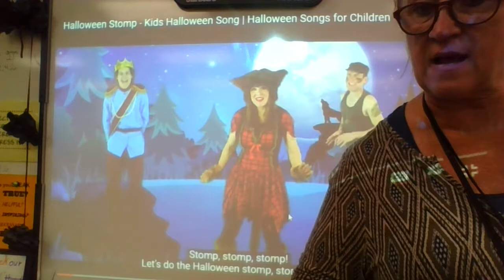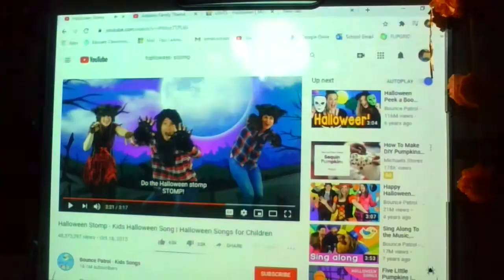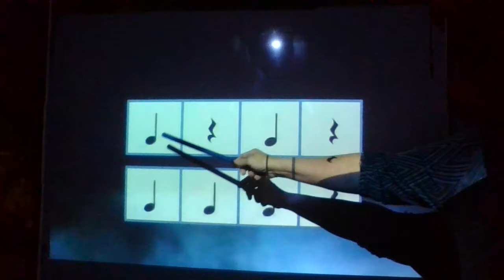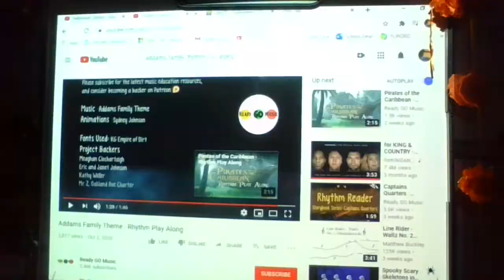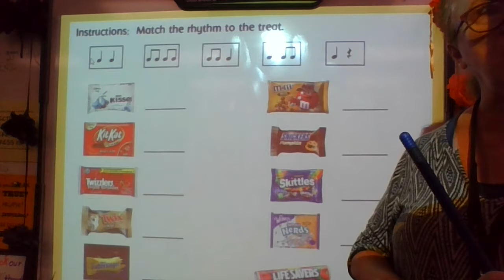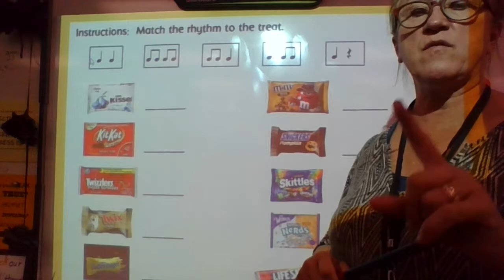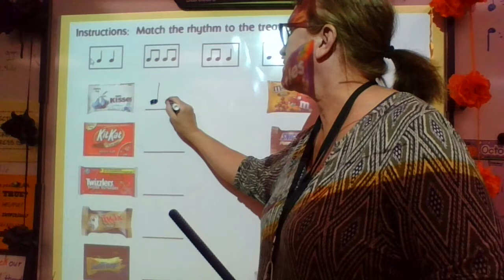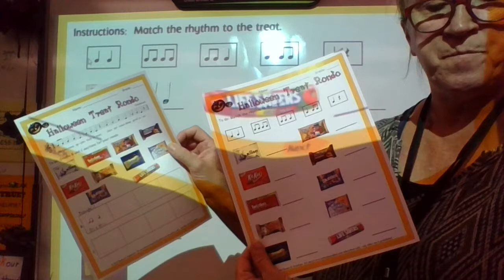2ND GRADE MUSIC WEEK 7 OCTOBER 19 23